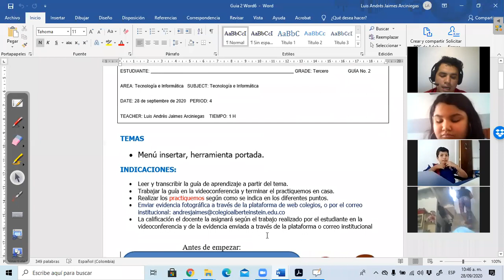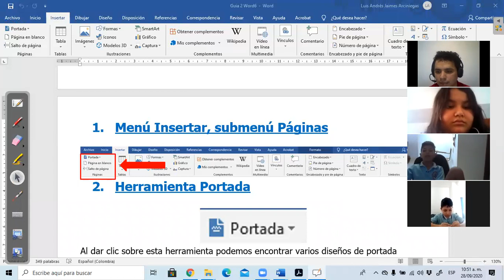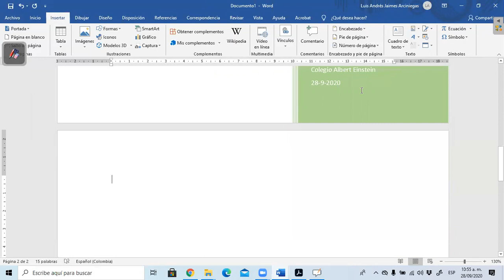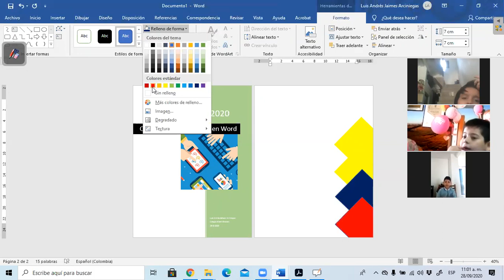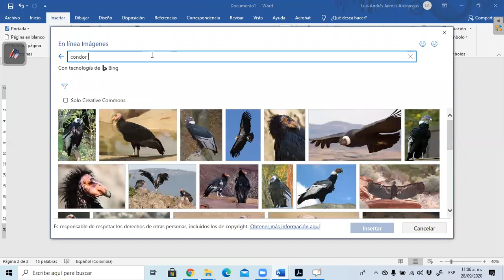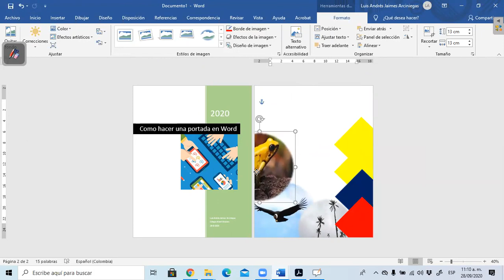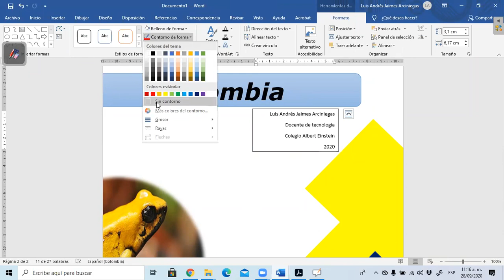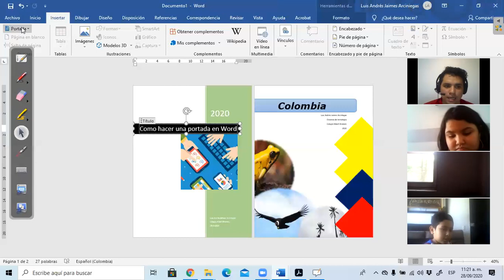Creación de portadas en Word - Tecnología - Grado tercero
Videoconferencia dle 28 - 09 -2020